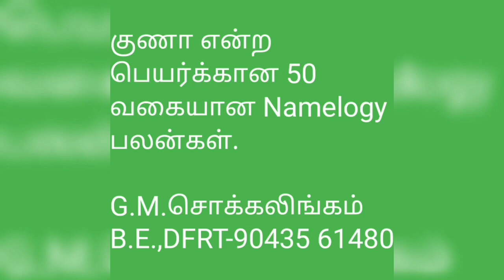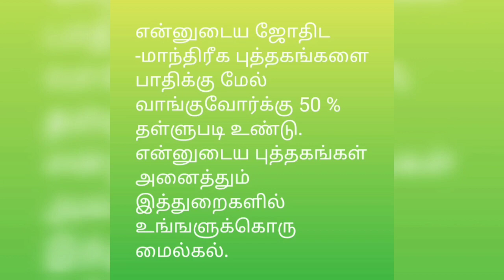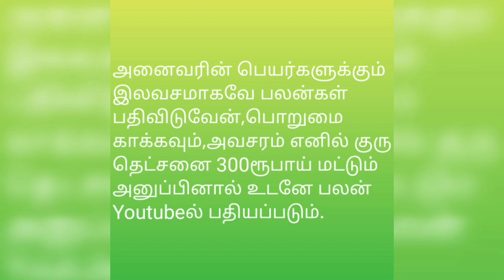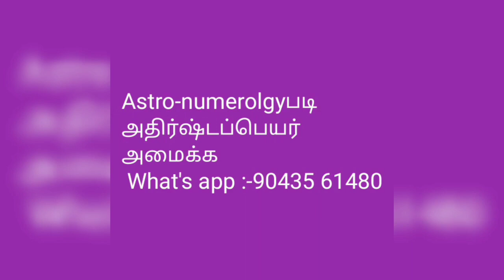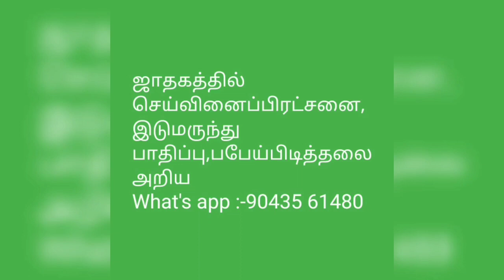குணா என்ற பெயர்க்கான 50 வகையான Namelogy பலன்கள்@tirunelvelijothidarchockalinga